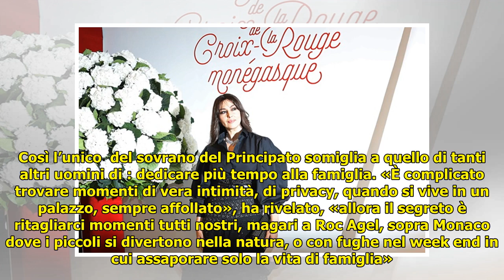I 60 anni di Alberto di Monaco: «Con Charlène difficili avere momenti di intimità»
I 60 anni di Alberto di Monaco: «Con Charlène difficili avere momenti di intimità» . Per il sovrano di Monaco è tempo di compleanni importanti e di bilanci. Dai sette anni da marito («La nostra storia d'amore non ha bisogno di fermarsi a respirare»), ai gemellini che crescono, al futu... ...